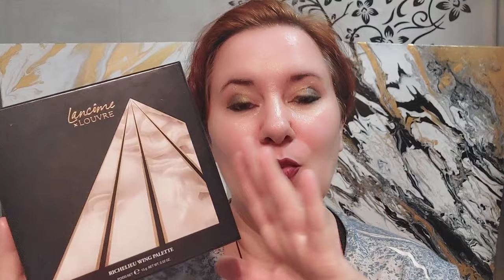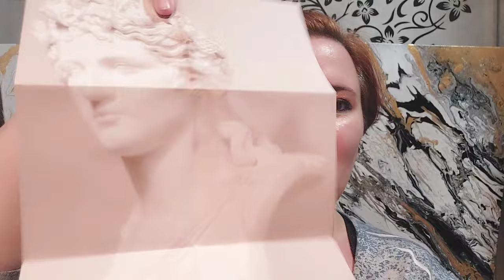LANCOME Sombras d ojos LOUVRE 2023 - Edición Limitada inspirada n el Ala Richelieu y poetisa Corinne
💚 Lo puedes encontrar en amazon